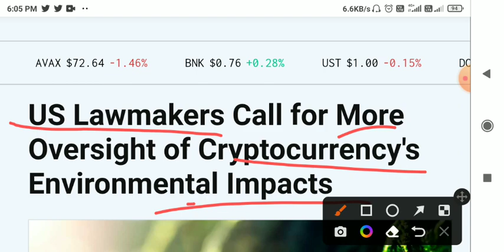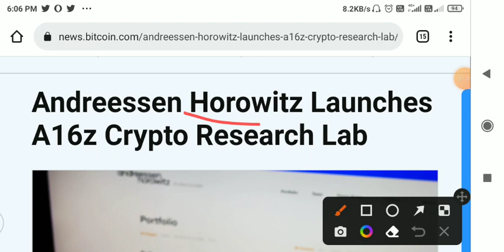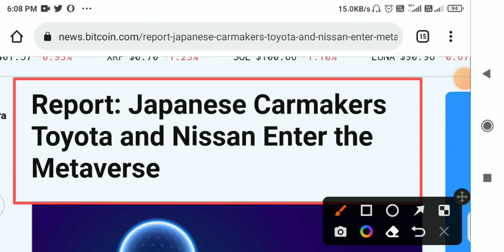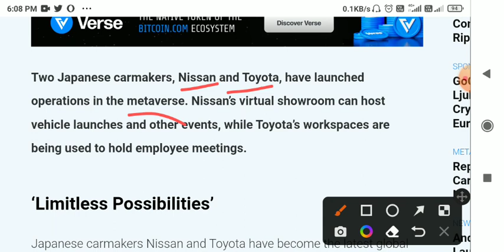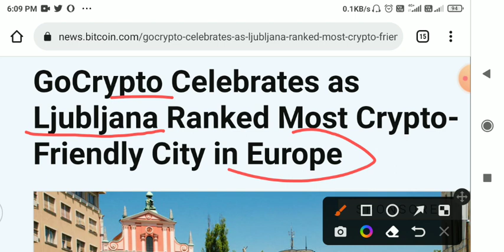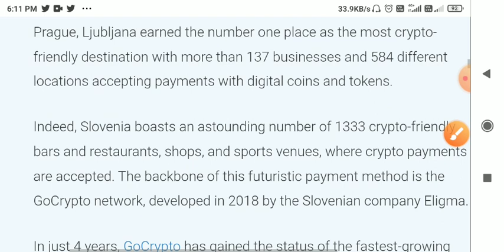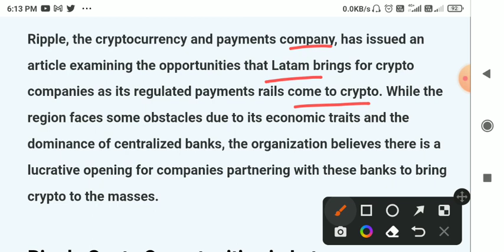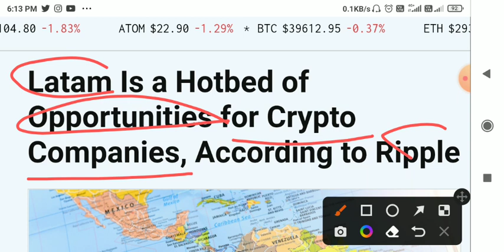📣सबसे ज्यादा क्रिप्टो फ्रेंडली शहर🚨Crypto news today hindi🚨Cryptocurrency news today